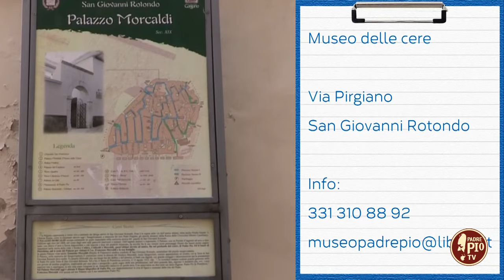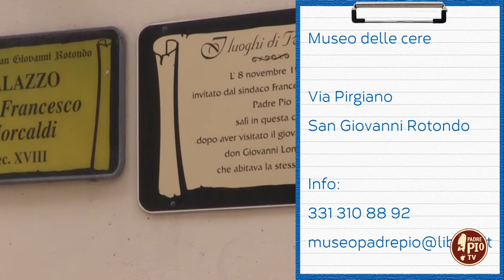Alla scoperta del museo delle cere di Padre Pio (Just Today 13 Agosto 2024)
Nel cuore del centro storico di San Giovanni Rotondo c’è il museo delle cere di Padre Pio. Ospite in studio la guida turistica e “anima” del Museo Lucia Pia Perna.